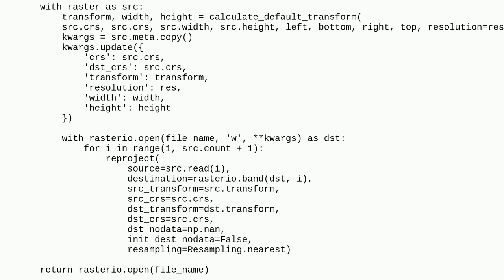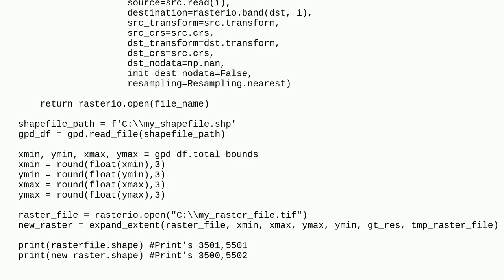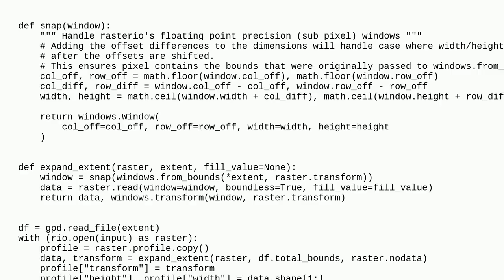Gis: How to change the extent of an existing TIFF given shapefile bounding extent using rasterio'...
How to change the extent of an existing TIFF given shapefile bounding extent using rasterio's projection

A special thanks goes out to the awesome community

  rasterio python